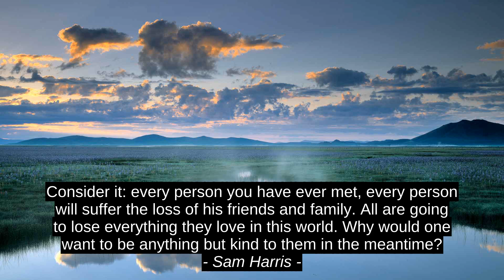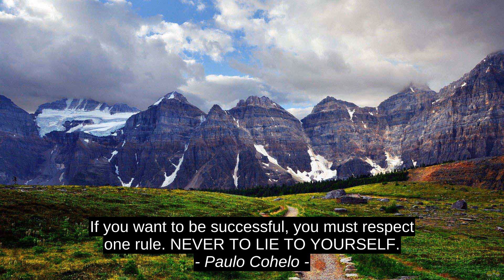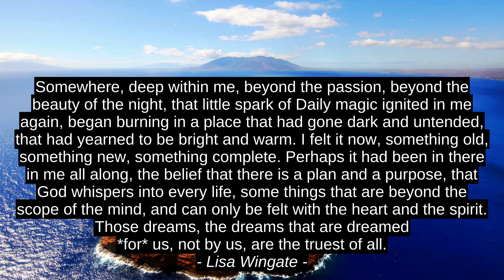Inspirational Quotes - Sam Harris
Jimi Hendrix, Lisa Wingate, Zain Baloch, Paulo Cohelo, Peter Kreeft, Werner Herzog, Richard Feynman, John Newton, Sam Harris, success, inspiration, top, citation, quotes, best, motivation